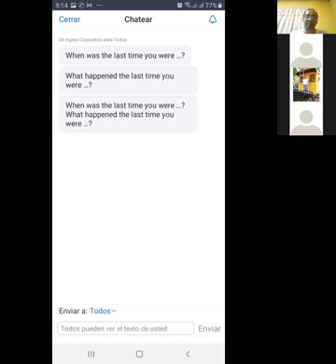Ingles Corporativo- Day 10 Permission, Obligation, and Prohibition Part 1